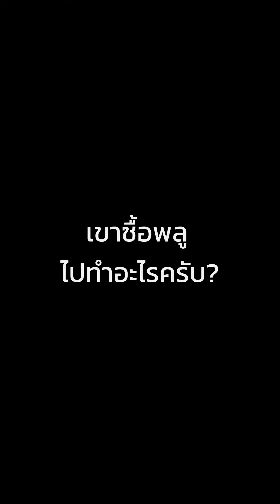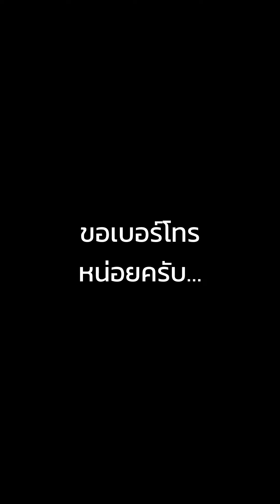“พลูเขียวพัทลุง” ใบไม้ที่ไม่ธรรมดา สร้าง || เ งิ น ห ลั ก ห มื่ น || ต่อเดือน 🍃💪🌈